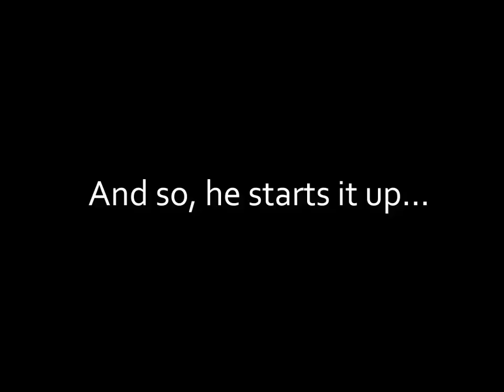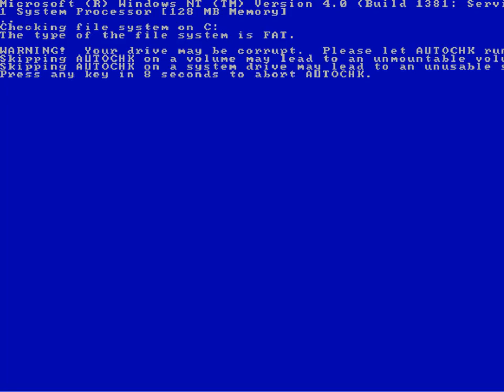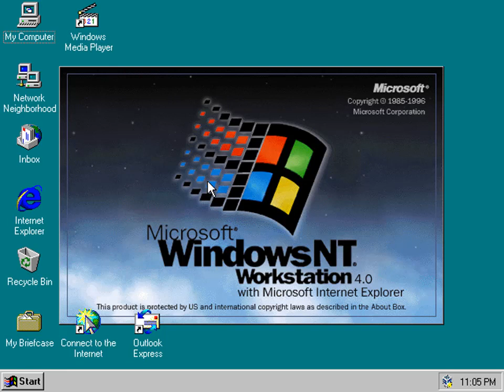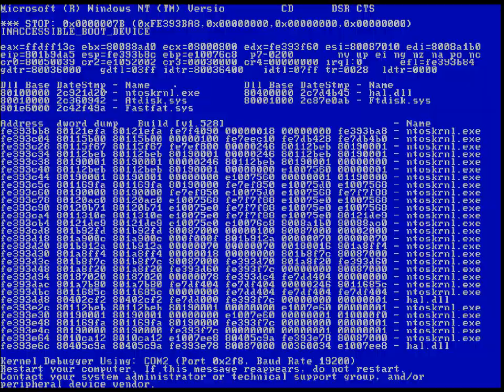Windows NT Workstation 4.0 Parody